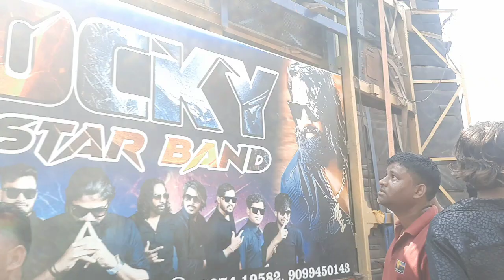___ Rocky Star Band khatarampura ___ नवापूर मे फूल पब्लिक ____